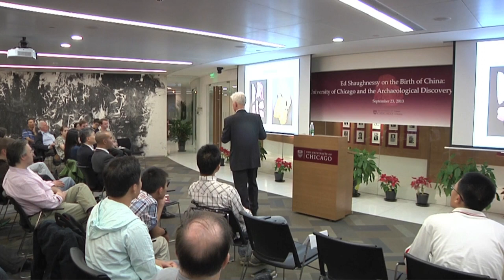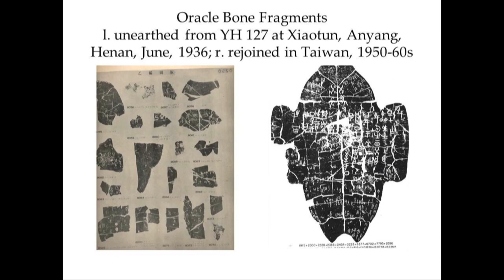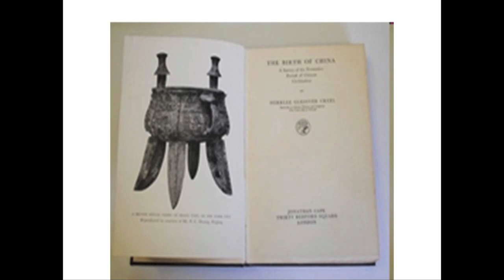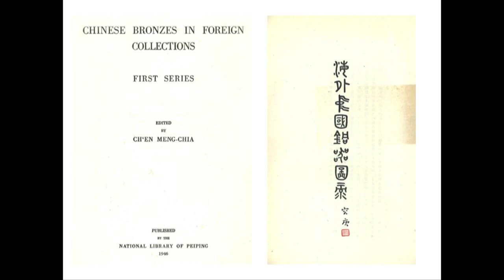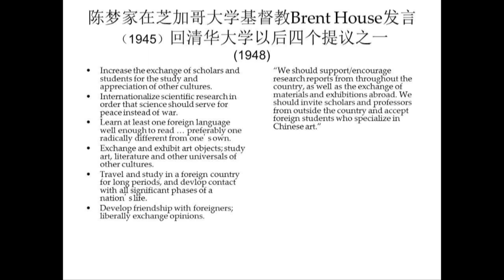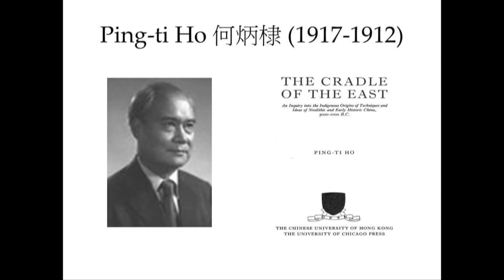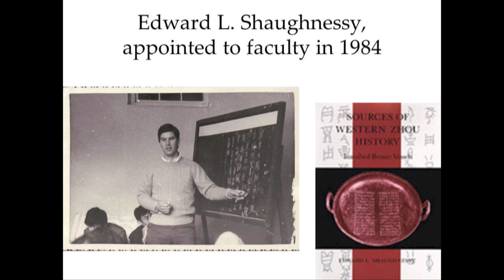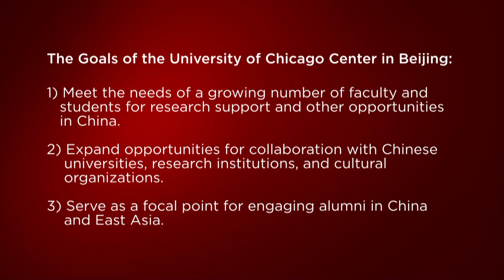Ed Shaughnessy on the Re-Birth of China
Ed Shaughnessy on the Re-Birth of China: The University of Chicago and the Archaeological Discovery of Ancient China
Ed Shaughnessy (夏含夷) is the Lorraine J. and Herrlee G. Creel Distinguished Service Professor in Early Chinese Studies, Professor in East Asian Languages and Civilizations and the College, and Director of the Creel Center for Chinese Paleography. In this talk at the Center in Beijing, Shaughnessy delved into the history of UChicago's East Asian Studies program and describe recent developments in the field at one of the leading ancient China studies institutions in the United States.